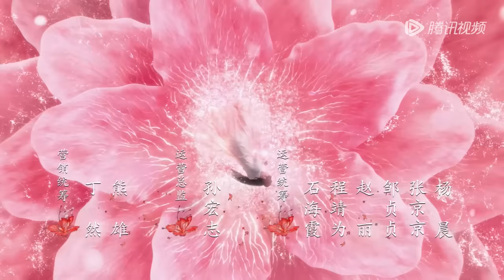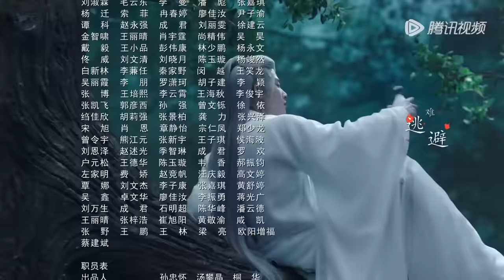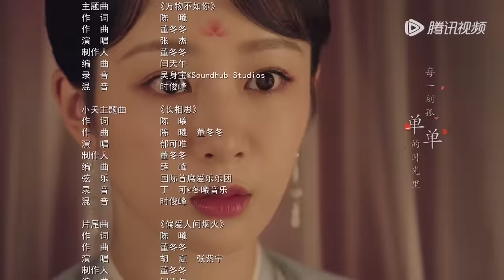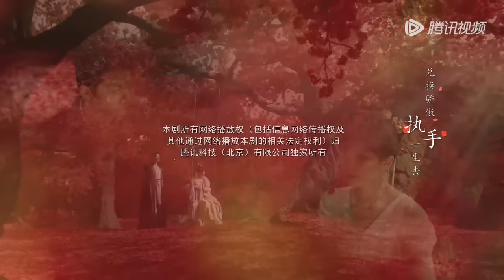ENG SUB【长相思 第一季 Lost You Forever S1】EP20 涂山璟与小夭和好，小夭与玱玹回西炎 | 腾讯视频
❗欢迎购买WeTV APP会员，更能抢先观看《长相思 第一季》会员集数，享受高清无广告多语种字幕完整版！

☞会员7月24日起每周一至三抢先看两集(首周连更五天)；非会员每周一至五18点观看1集
《长相思 第一季》大荒内，人、神、妖混居，西炎、辰荣、皓翎三国鼎立。流落大荒的皓翎国王姬玖瑶（小夭）历经百年颠沛之苦，不但失去了身份，也失去了容貌，在清水镇落脚，成为了“无处可去、无人可依、无力自保”的玟小六。他悬壶为生恣意不羁。曾与小夭青梅竹马的西炎国王孙玱玹去了皓翎国做质子，即使寄人篱下、隐忍蛰伏，为了寻找小夭走遍大荒，来到清水镇。清水镇的日子平淡温馨，玟小六意外救了垂危的青丘公子涂山璟，朝夕相处中二人情愫渐生；玟小六又与九头妖相柳不打不相识，惺惺相惜结为知己。玟小六和玱玹相见不相识，几经波折，才终与玱玹相认，恢复王姬身份。为了一统天下，玱玹舍私情要王座，相柳守义战死、小夭帮助玱玹完成大业后，与涂山璟隐逸江湖。思而不得的玱玹将所有精力都放在了治理国家上，因为他知道，只要天下太平，他的小夭就能够幸福安康。

00:00 Download "WeTV/Tencent Video (for The US)" APP Watch More Episodes
01:00 Join Membership Watch Full in Advance